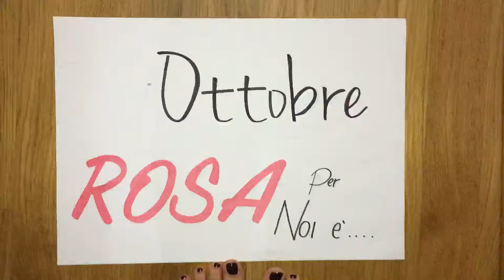ilRosaTidona - 28 ottobre - Kiabi Mestre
Ogni giorno, per tutto il mese di Ottobre, pubblicheremo un video realizzato dai ragazzi e dalle ragazze dei vari store Kiabi per sensibilizzare le donne sulla prevenzione del tumore al seno.